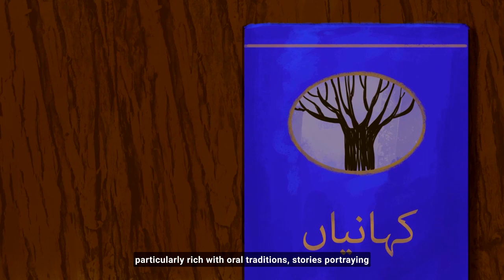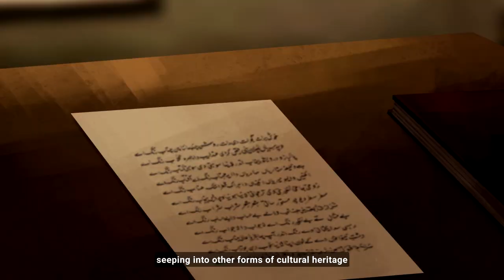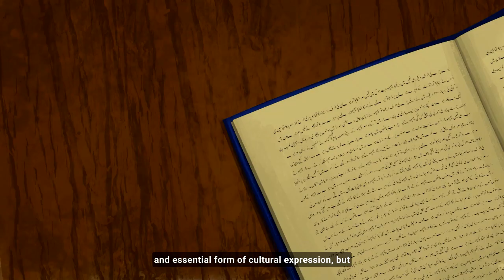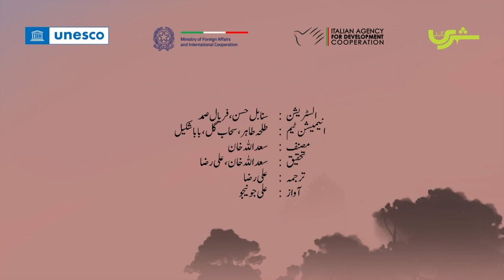سوہنی مہینوال کا قصہ - اردو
آئیے، پنجاب کا سفر کریں اور جانیں کہ سوہنی مہینوال کا قصہ کس طرح فن کی ساری قسموں یعنی پینٹنگز، کہانیوں، تھیٹر اور رقص میں شامل ہو کر پنجاب کی ثقافت کا لازمی جز بن گیا۔

یہ وڈیو شہری پاکستان کی ایک اینیمیٹیڈ وڈیو سیریز کا حصہ ہے، جو ہم نے پاکستان کے قدیم، متنوع اور زبردست ثقافتی ورثے اور اس ورثے کے حامل علاقوں اور لوگوں کے بارے میں بنائی ہیں۔ جس میں ہمیں UNESCO Pakistan اور AICS Islamabad کا تعاون حاصل رہا۔

ڈائریکٹر: سنابل حسن
اینیمیشن: سنابل حسن، فریال صمد، سحاب گل، طلحہ طاہر ، بابا شکیل
اسکرپٹ: سعد اللہ خان
تحقیق: سعد اللہ خان، علی رضا
راوی: علی جونیجو
مترجم: علی رضا